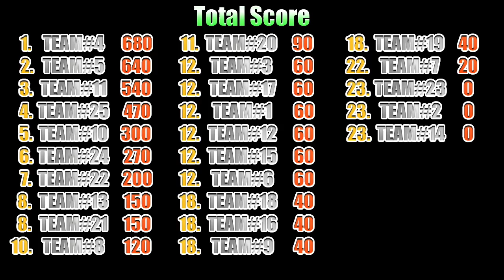【PUBG】NAKANOCCHI CUP~Highlights~10/20【なかのっち杯】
参加してくれました100名のプレイヤーの皆様ありがとうございました！！
サーバーは重かったり、時間通りに進行できなかったのは申し訳ございませんでした！
今後の大会に生かして行きたいと思います！！
次回も是非ご参加ください！！！

運営のお手伝いをしてくださった皆様もありがとうございました！！
おかげさまで大きなハプニングもなく円滑に進行できました！

▼仕事の依頼等はこちら